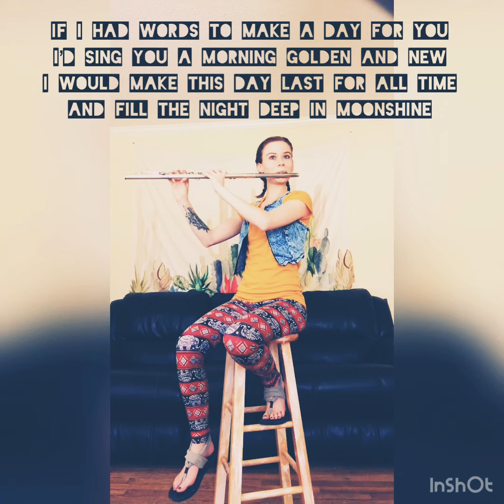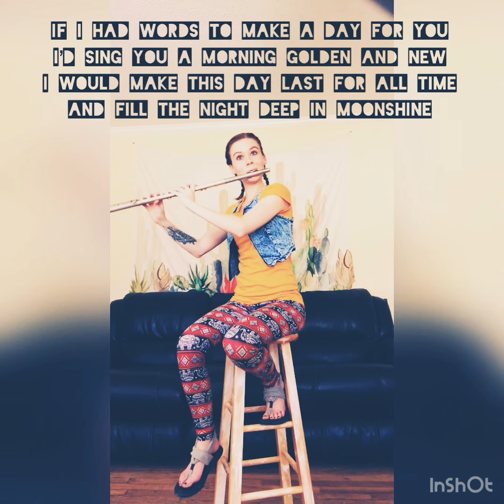Babe - “If I Had Words” (Saint -Saëns)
One of my favorite melodies and memories from childhood.